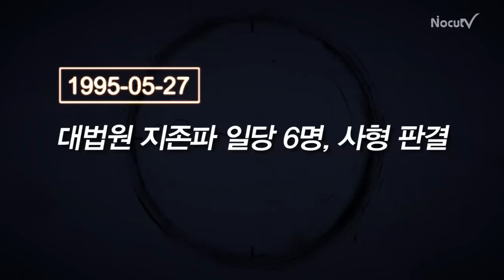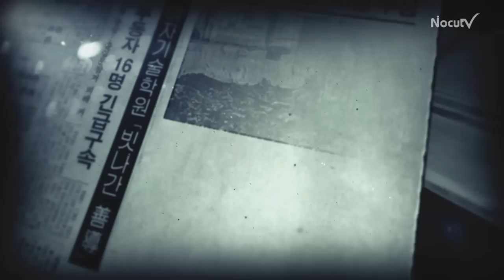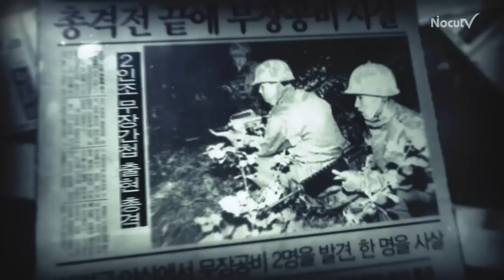'삼풍백화점 붕괴', '전두환·노태우 구속' - 기억하라 1995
"안녕들하셨습니까?" ...한반도를 들썩인 1995년의 사건 사고들

2014년 새해가 2주도 채 안 남은 요즘, 드라마 '응답하라 1994'에서 다룬 '삼풍백화점 붕괴사고'로 당시 사건이 벌어졌던 1995년도가 재조명 받고 있다.

출근길 시민과 등굣길 학생들이 변을 당한 '대구지하철 공사장 가스 폭발 사고'부터 헌정사상 처음으로 전직 대통령을 법정에 세운 '전두환, 노태우 전 대통령 구속 수감'까지 1995년 한 해 동안 역사에 길이 남을만한 굵직 굵직한 사건들이 휘몰아치듯 발생했다.

'기억하라 1995'를 통해 당시 의미있는 사건들을 다시 한 번 상기해보고 그 속에서 의미와 교훈을 찾아본다.

1995년 그때는 어떤 일들이 벌어졌던가?